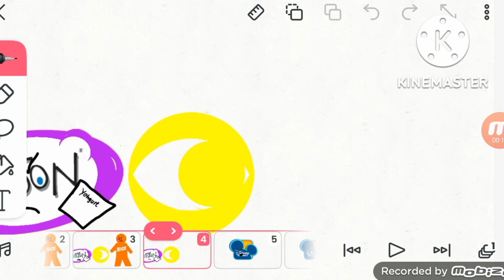a dhx media's World scene of fish hooks (better)